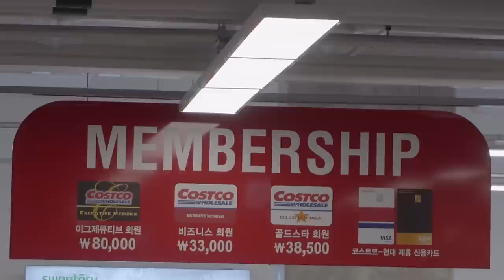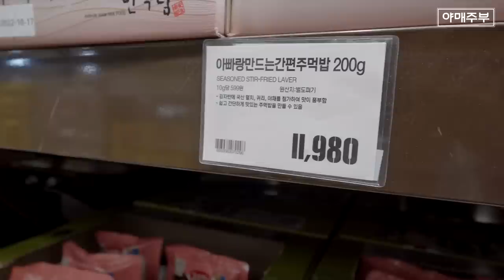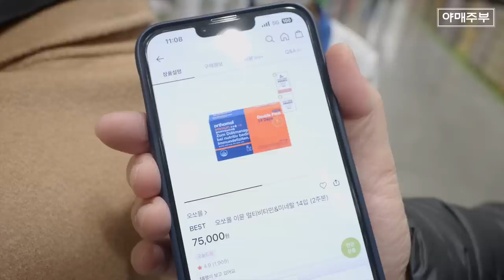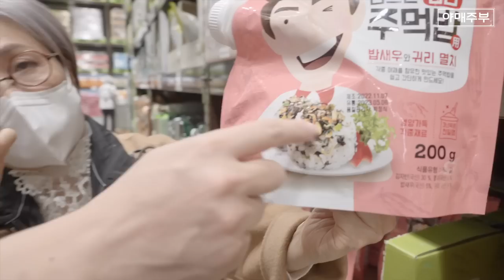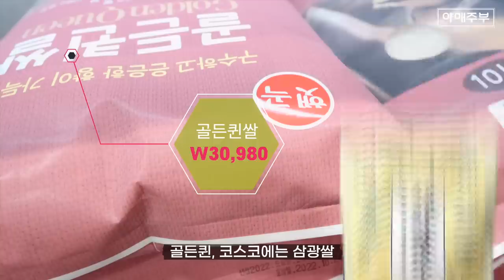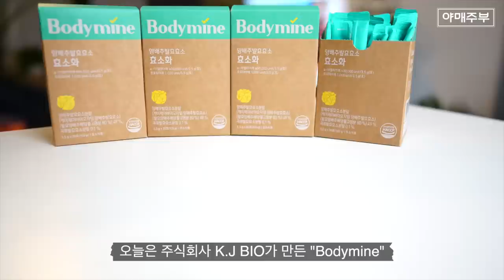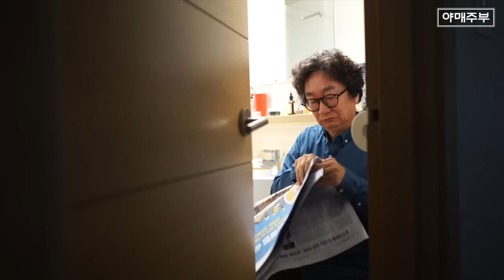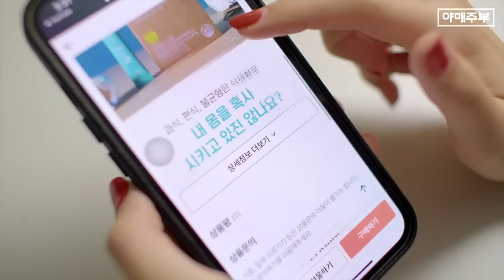트레이더스의 가격! 이제 우리가 감시해야합니다.(양배추효소)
[야매주부 구독자 여러분들을 위한 론칭 초특가 핫딜]

1. 바디마인 양배추발효효소 30포  * 3 박스 (1박스 정상가 49,500원 대비 33% 할인)

2. 바디마인 양배추발효효소 30포  * 5 박스 (1박스 정상가 49,500원 대비 49% 할인)

※ 링크 들어가서 보이는 할인율은 홈쇼핑 구성대비 25% 할인가입니다.
     (49% 온라인 소비자가)  오해 없으시길 바랍니다. ^^
    - 홈쇼핑 구성의 정상가 대비 할인율은
      3박스 10%, 5박스 32% 할인입니다.
      야매주부 구독자님들께만 드리는 할인율입니다.

[바디마인 양배추발효효소 효소화]
리얼 양배추 발효효소 (단순 양배추분말을 혼합한 것이 아닙니다.)
    - 발효 전 : α-아밀라아제 “불검출”, 프로테아제 “불검출“
    - 발효 후 : α-아밀라아제 “718,428 unit/g”, 프로테아제 “2,252 unit/g”

프리미엄 고역가 효소식품

100% 생균 발효, 특허 받은 용암해수 공법으로 제조

쿰쿰한 효소 NO, 남녀노소 누구나 맛있게! 사과파인애플맛!

    모바일/PC로 구매가 어려운 분들은 전화로 상담 도와드리겠습니다.

OCIC FILM
비지니스 상담
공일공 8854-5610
오성민 감독